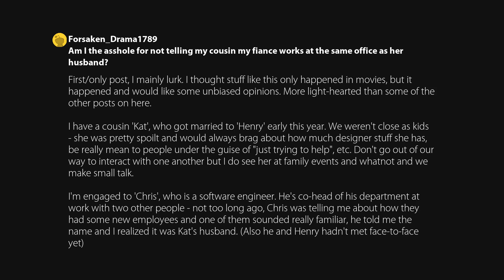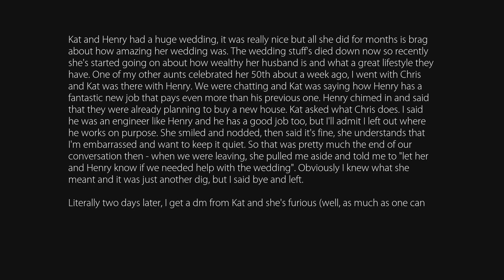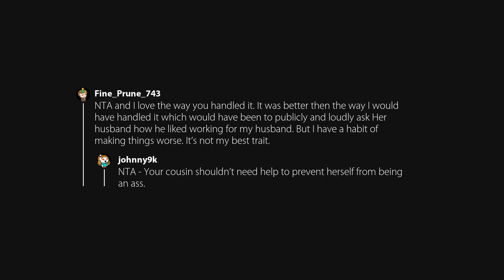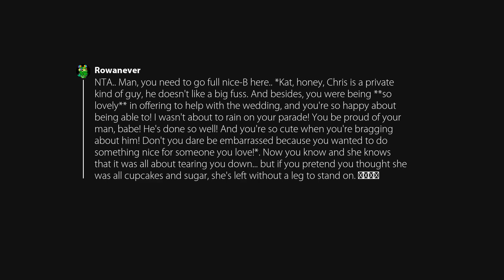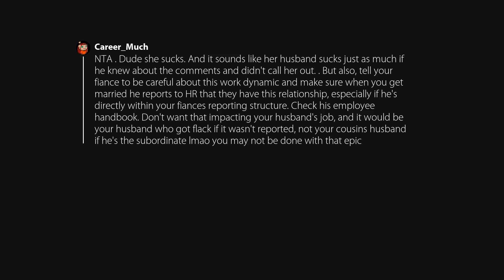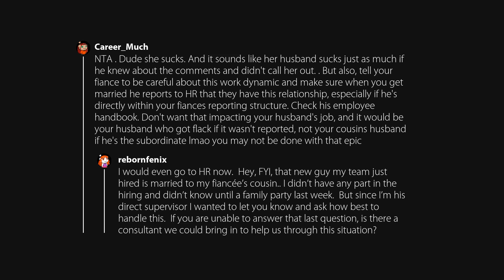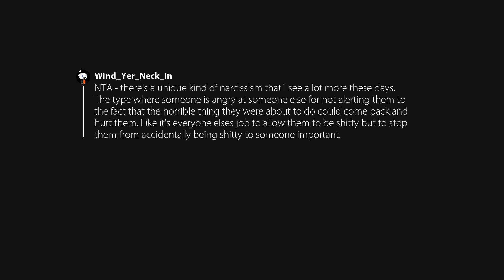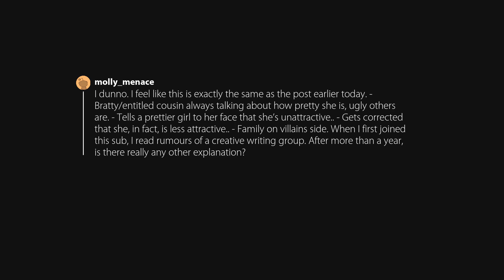Am I the asshole for not telling my cousin my fiance works at the same office as her husband?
Posted in AmItheAsshole by u/Forsaken_Drama1789.